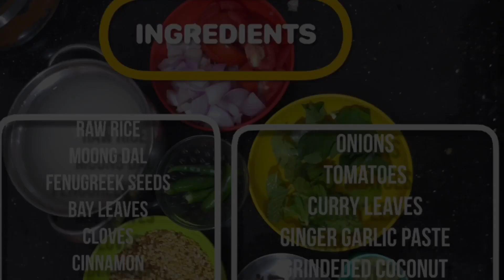NONBU KANJI | Iftar recipe | How to make Nonbu kanji | நோன்பு கஞ்சி வீட்டிலேயே செய்வது எப்படி YUMMY!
HI Everyone! In this Ramadan time (Coronalockdown) we are Struggling to get Nonbu kanji in mosques . So lets do this recipe at our home easily

Ingredients :
Onions
Tomatoes
Mint leaves
Curry leaves
Garlic
Fenugreek seeds
Moong dal
Ginger garlic paste
Garam masala
Pinch of salt
Green chilies
Bay leaves
Cloves
Cinnamon
Grounded coconut